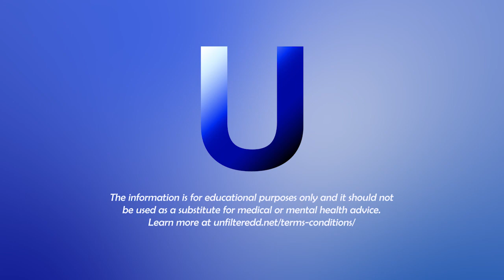Can You Use Narcissists' Need for Admiration to Your Advantage?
In this short video clip Nicki Paull, an Australian Counsellor with expertise in Narcissistic Abuse Syndrome recovery, answers the following question:

"I am three weeks away from going No Contact with my abuser. I can’t use the Gray Rock Method because it triggers narcissistic rage. A close friend of mine told me that she provides her abuser with small amounts of admiration to reduce the amount of abuse she is experiencing and told me it has worked. Are there any other sneaky techniques like this that I can try?"

• This is a short clip from a podcast. Listen the full podcast episode from here:

• Get a free guide how to set boundaries with a narcissist that actually work